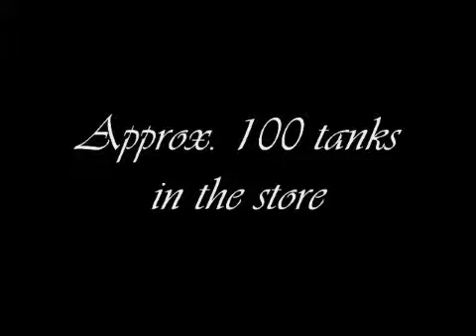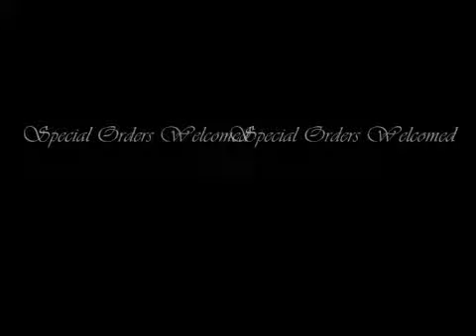Exotic fresh, salt water fish, and corals at FIsh Bowl Pets in Stamford Connecticut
- Exotic fresh, salt water fish, and corals at FIsh Bowl Pets in Stamford Connecticut. We serve customers from the following areas: Greenwich, Norwalk, Darien, New Canaan, Rye, Rye Brook, Stamford, and some customers come as far as Danbury and White Plains New York.